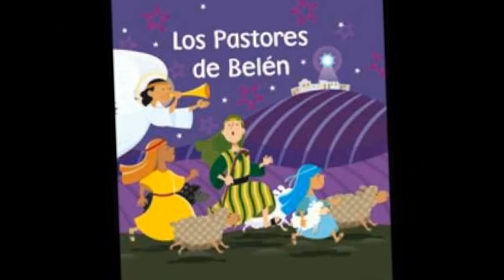Los Pastores A Belén (Las Panderetas)(Villancicos)